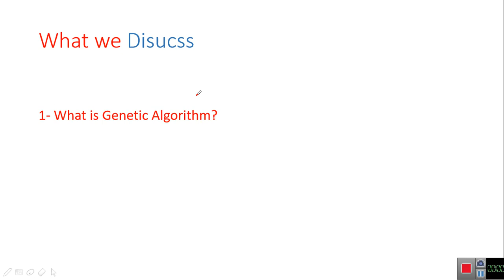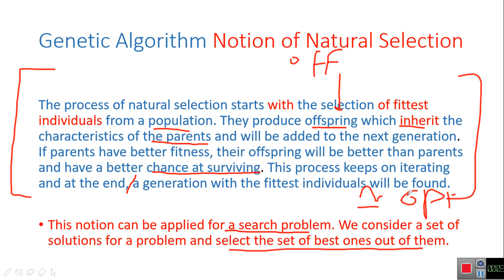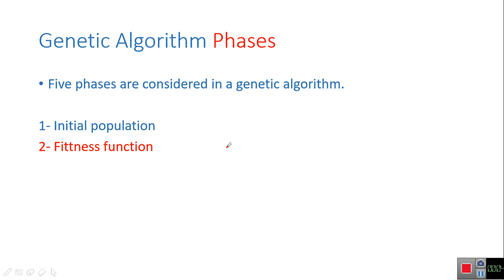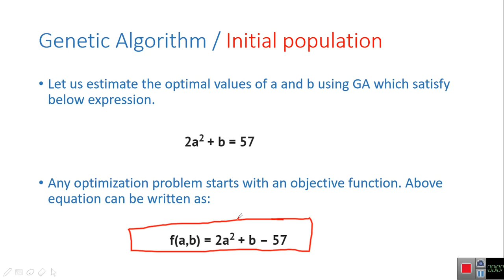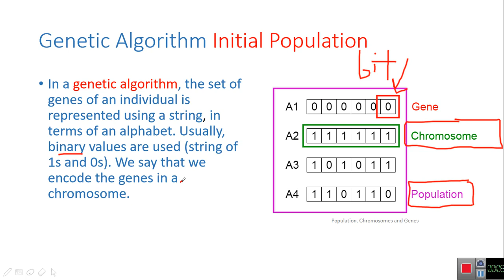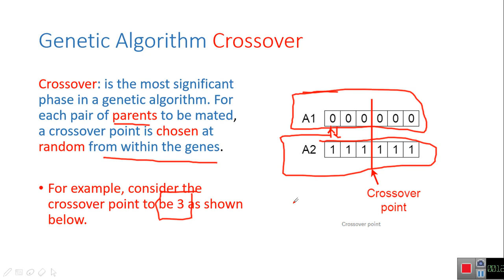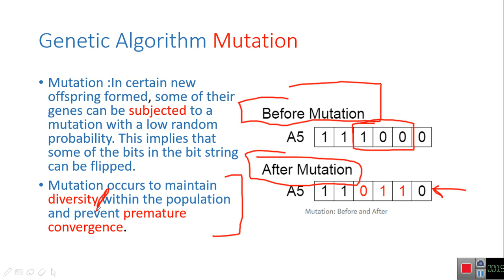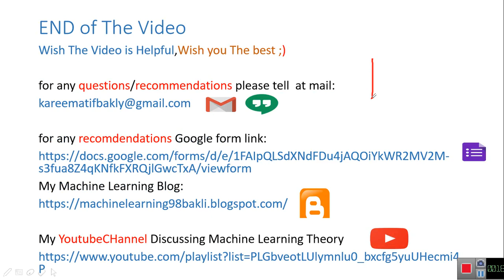Genetic Algorithm -شرح للالجورزم